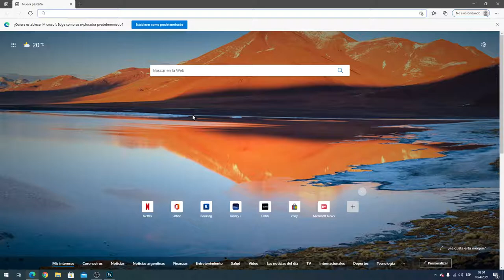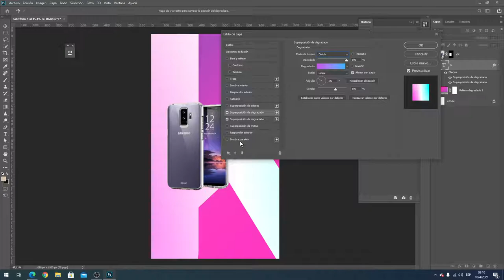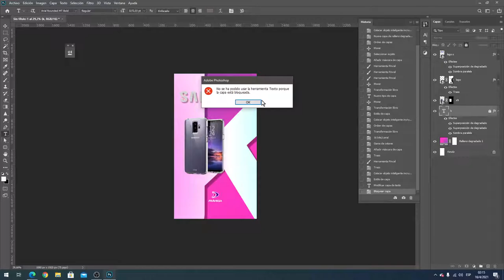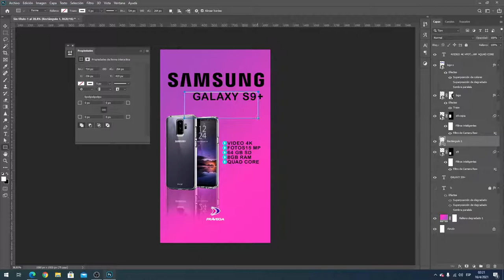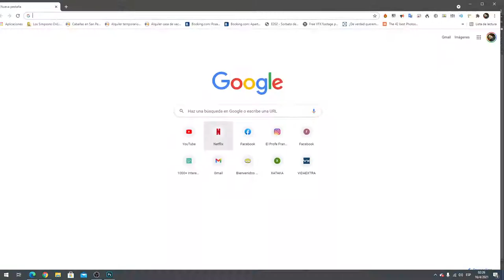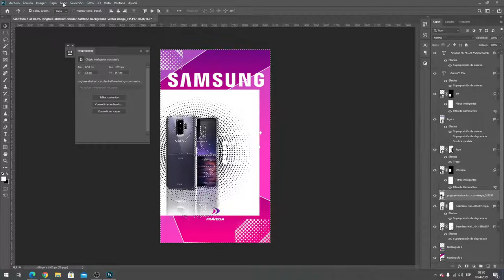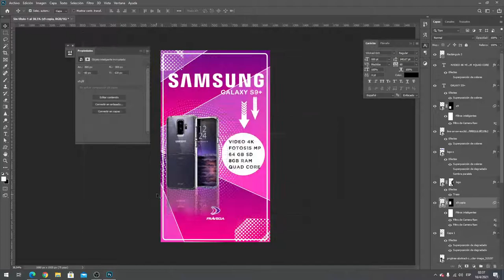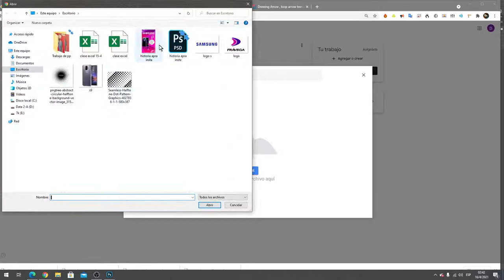Historia para Instagram con Photoshop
👉Descubrí cómo hacerlo